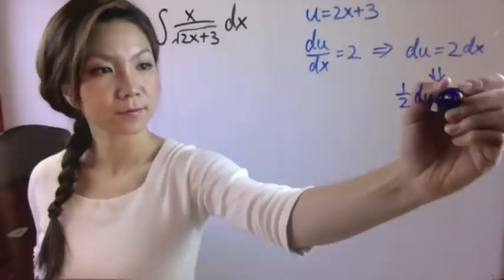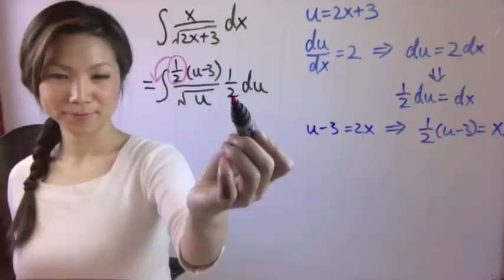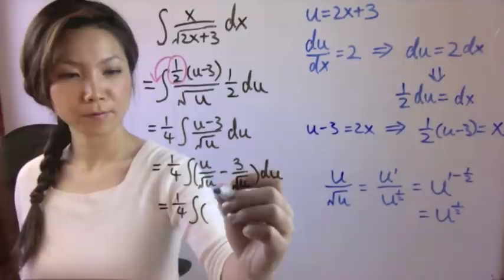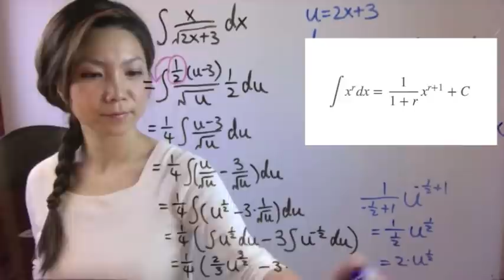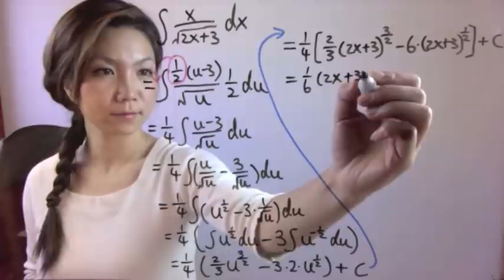Integrasjon - substitusjon (kap 7.2 oppgave 33)